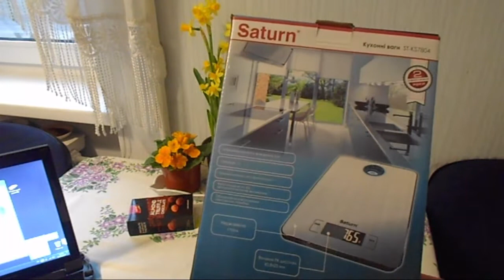Всходы перца и баклажан.В Киеве обещают похолодание.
С прошедшим праздником Дорогие Женщины!!! Мне подарили весы.  Показываю всходы перца и баклажан.Всходы цветов. Черенки пеларгонии.